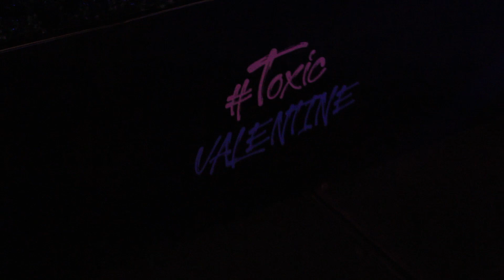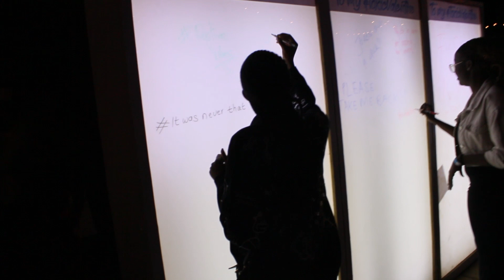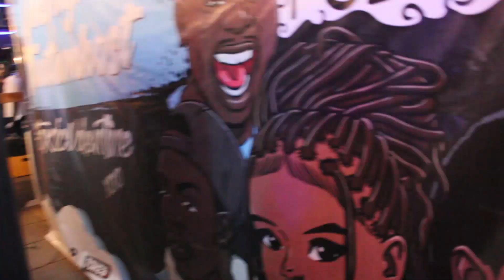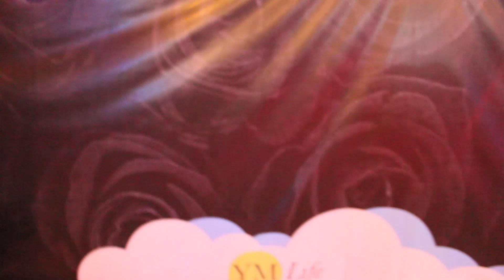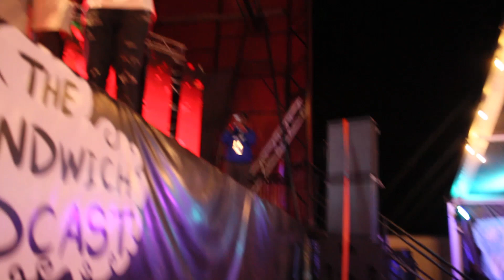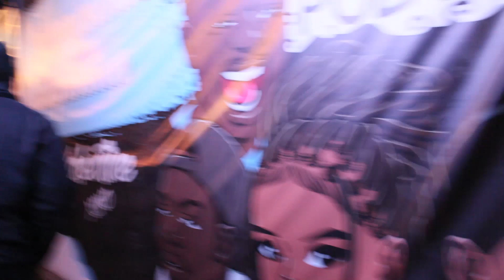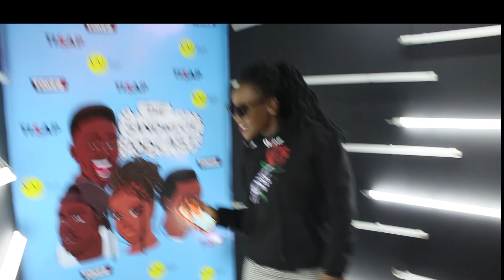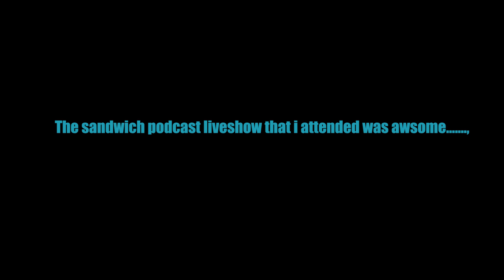SANDWICH PODCASTLIVESHOW VLOG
The sandwich podcast live show was a once-in-a-lifetime interesting event that took place in the winning post thanks to the organizing efforts of george nyamita, tony kibz the badboy owen, joan melly, ym life tokea, and tisap. I can't say enough good things about them right now because they're the best podcast in Africa, so props for all their hard work and bright future.
SOCIAL HANDLES
TISAPTHREADS.
YM LIFE.
 TOKEA.
GEORGE NYAMITA.

SANDWICH PODCAST
Instagram handle;